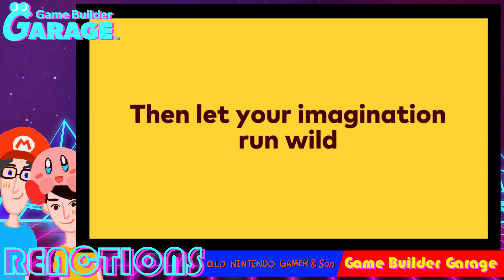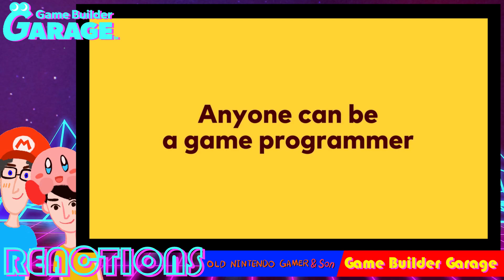[Reactions] Game Builder Garage Reveal Trailer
Old Nintendo Gamer & Son take a look at Nintendo’s latest announced game to arrive on Switch in June, a programmer in development’s dream.